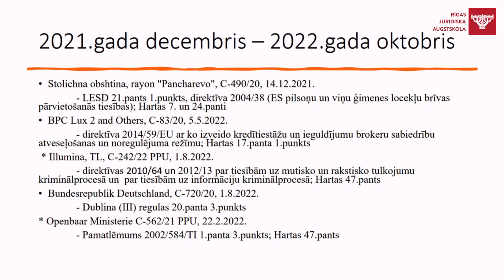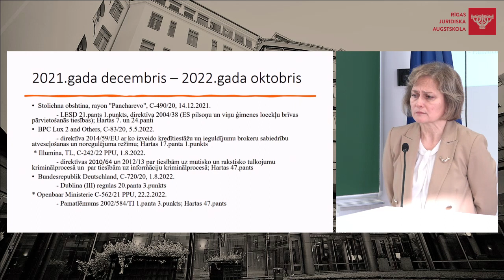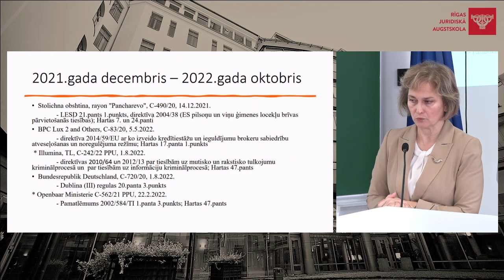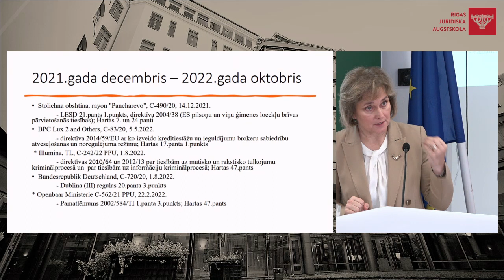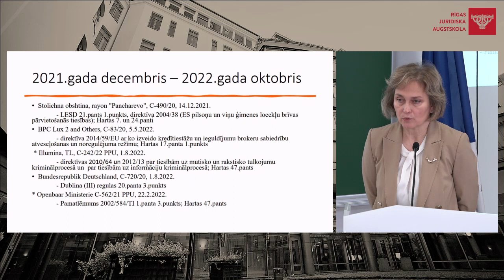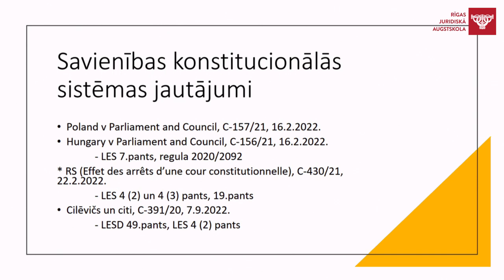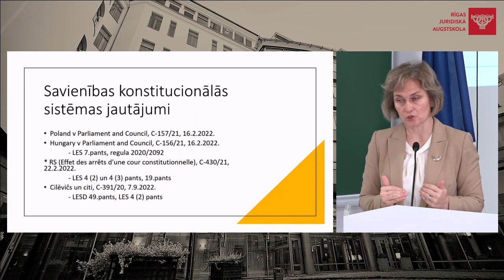Attīstības tendences jaunākajā EST judikatūrā Pamattiesību hartas jomā. 2022.gada 4.novembrī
Attīstības tendences jaunākajā EST judikatūrā Pamattiesību hartas jomā. RJA profesores Inetas Ziemeles priekšlasījums Cilvēktiesību konferencē 2022.gada 4.novembrī
Rīgas Juridiskā augstskola kopš dibināšanas ir piedāvājusi padziļinātu apmācību maģistra un bakalaura studijās Eiropas Savienības tiesībās. Īpaša uzmanība tiek veltīta ES Pamattiesību hartas jautājumiem. Tādēļ arī RJA ikgadējās cilvēktiesību konferences ietvaros kopš 2021.gada ES tiesības ir jauna tēma EST tiesneses, RJA profesores Inetas Ziemeles priekšlasījumos.